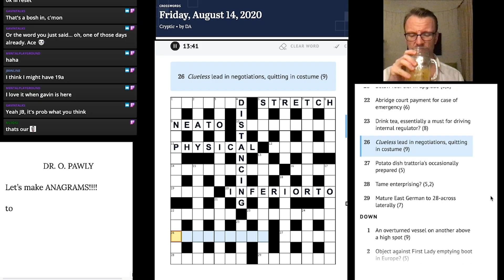No Crossword This Week Because I'm A Stupid Idiot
No YouTube edit of this week's solve unfortunately as I had the wrong settings in the new stream software. Looks much better though, will make for much better videos in the weeks to come. You can still watch the full solve on Twitch - check out the highlights section to go straight to the DA